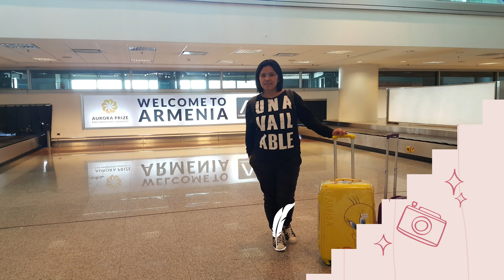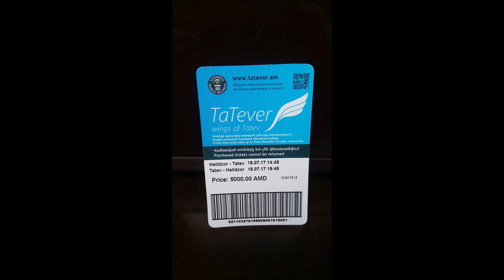Summer Vacation in ARMENIA | Places to see in ARMENIA | Armenia Travel Guide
Sharing my previous travel to Armenia during the summer. This will guide you where to visit during summer time,i hope it will help.